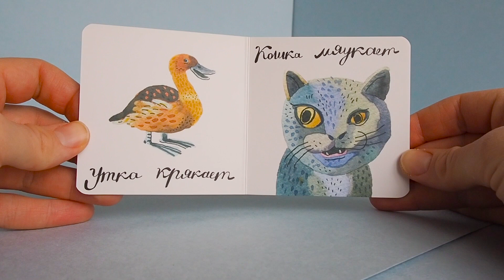"Звуки" — развивающая книжка-малышка для детей от года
Книжка-малышка "Кто что ест" для детей от года с простыми симпатичными картинками на белом фоне (по методу Глена Домана). Книгу удобно держать в руках даже малышу, ведь она размером всего 9х9 см. Кто мяукает, а кто шипит? Кто умеет хрюкать, а кто мычать? Простейшие факты о природе в простой для восприятия и запоминания форме.